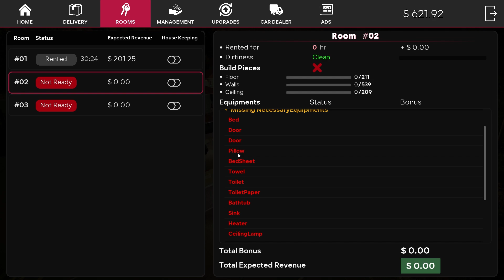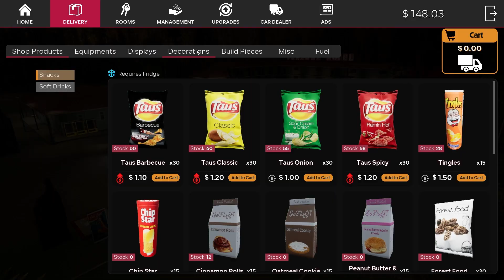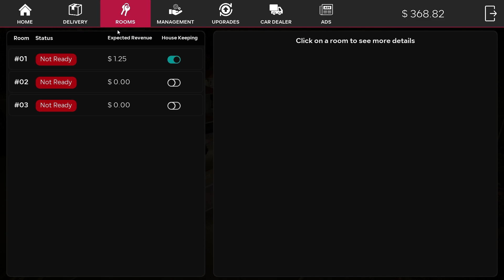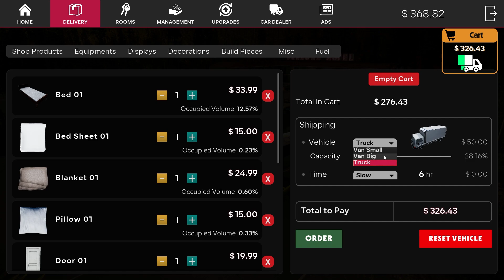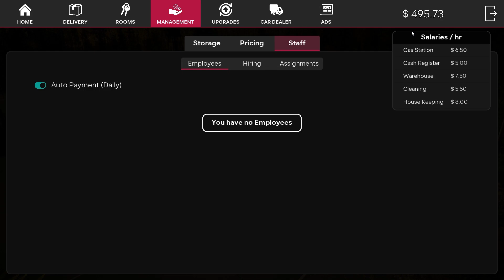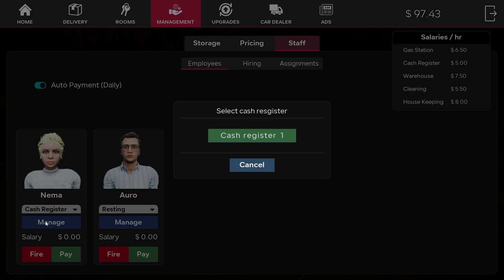I Upgraded My Hotel | 😍 Hotel Manager Simulator | Techno Gamerz #2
my pc -
graphics card- rtx2060s
processor - i5 10400f
ram- 16 gb
hdd- 1tb
ssd- 240gb

tags here.